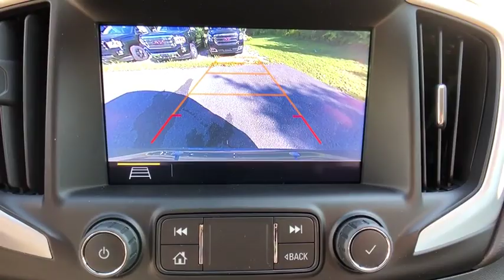2020 GMC Terrain Carmel, Peekskill, Mount Kisco, Brewster, Mahopac, Mohegan Lake, NY G20014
New 2020 GMC Terrain available in Carmel, New York at Meadowland of Carmel CDJR. Servicing the Peekskill, Mount Kisco, Brewster, Mahopac, Mohegan Lake, NY.

Safety equipment includes: ABS Xenon headlights Traction control Passenger Airbag Curtain airbags...Other features include: Leather seats wireless phone connectivity Power locks Power windows Heated seats...Just Arrived. Gassss saverrrr!!! 26 MPG Hwy!!! All Wheel Drive*** Optional equipment includes: Preferred Package Infotainment Package II Driver Alert Package I (0 P) Satin Steel Metallic Interior Protection Package (LPO)...